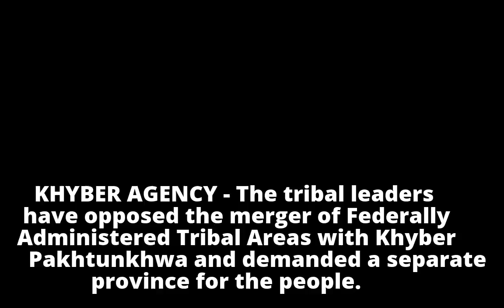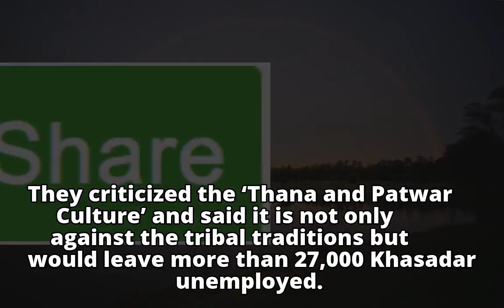Grand jirga opposes Fata-KP merger